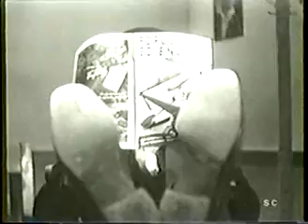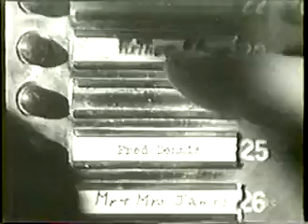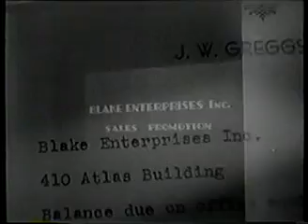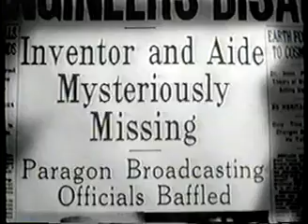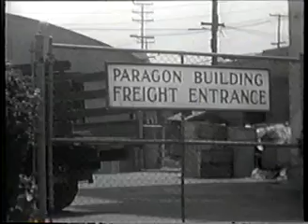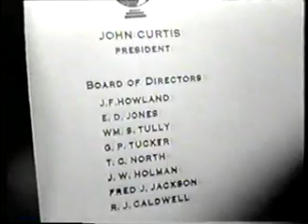Trapped By Television 1936 | Classic B Movies | Vintage Full Movies | Classic Sci Fi Movies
Trapped by Television is a 1936 American comedy-drama crime science fiction film directed by Del Lord and starring Mary Astor, Lyle Talbot and Nat Pendleton. The film is also known as Caught by Television in the United Kingdom.
Plot:
An inventor is working on his latest creation, a new form of television monitor and camera, but is struggling to complete his invention due to lack of funds. His monetary problems are compounded by an aggressive bill collector looking for payments and competition from a rival scientist. When organized crime figures are added to the mix, the desperation level rises for our intrepid inventor.